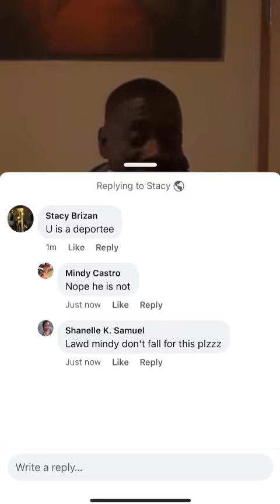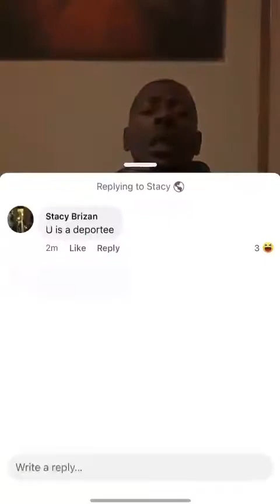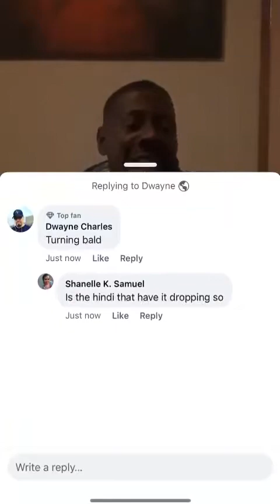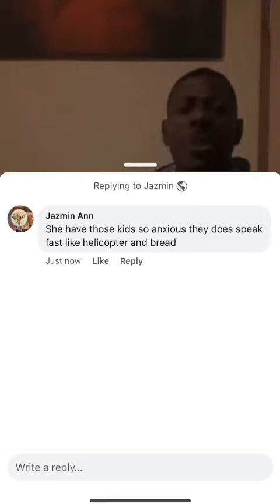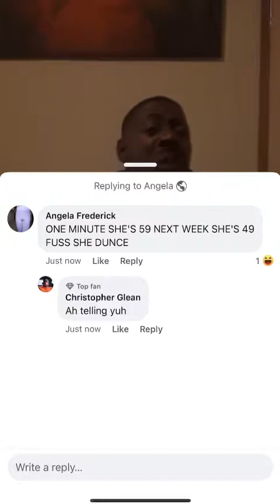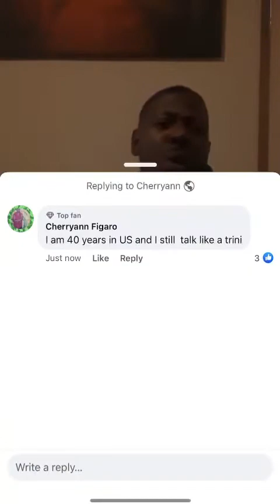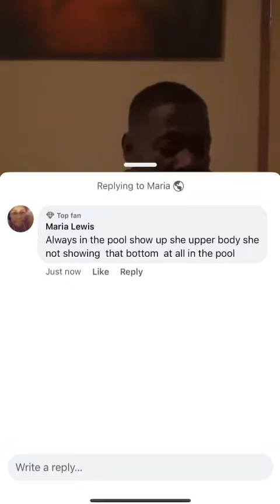kevon ottlwy Solomon making threats to Asha Samaroo's family